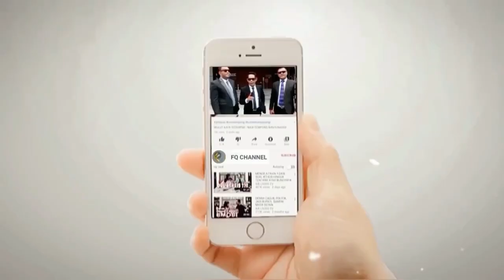AWASS‼️ JIKA ADA HAB!B YANG MENDZOL!MI KALIAN JANGAN PERNAH DIBAL4S Jika hidup kalian ingin berk4h